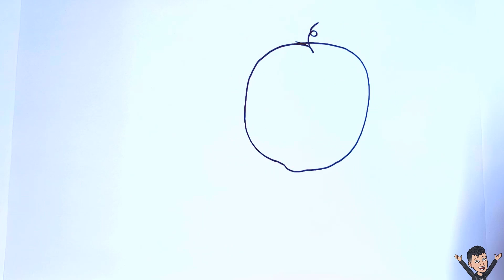Kolay bebek çizimi, bebek nasıl çizilir? how to draw a baby easy